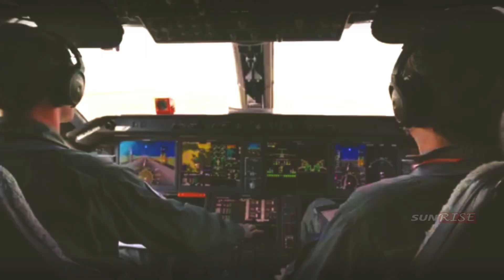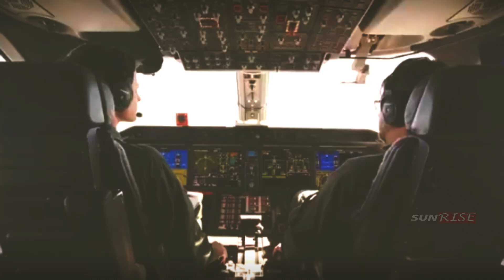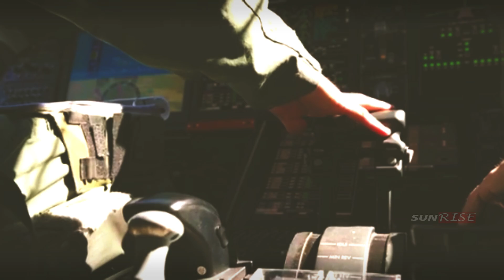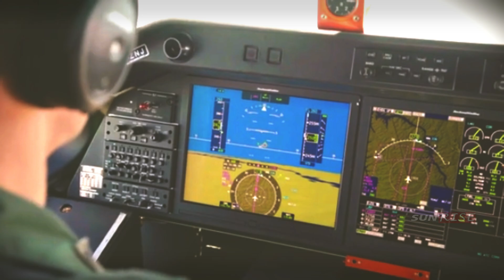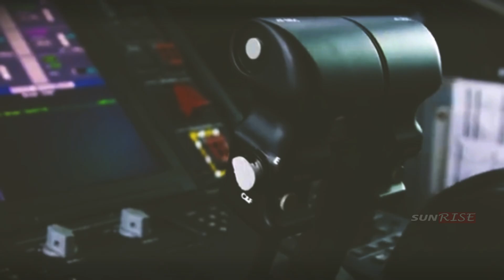Giant Jet C-390 Millennium Embraer's latest innovation that kicked off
The Embraer C-390 Millennium is a twin-engine, medium-sized, jet-powered military transport aircraft designed and manufactured by Brazilian aerospace manufacturer Embraer. It is the heaviest aircraft ever built by the company to date.
Development of the project began in the mid-2000s, with initial efforts to develop a concept of an E190 jet aircraft similar in size to the Lockheed C-130 Hercules; The company was keen to use turbofan jet engines instead of turboprops.

Embraer C-390 Millennium reaches full capability for Brazilian Air Force